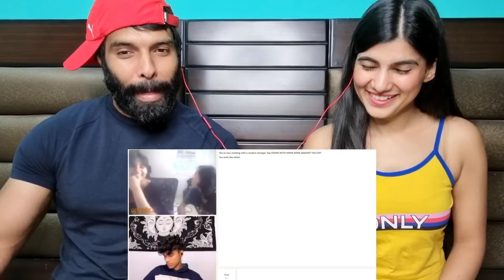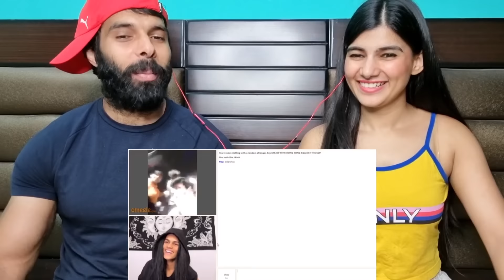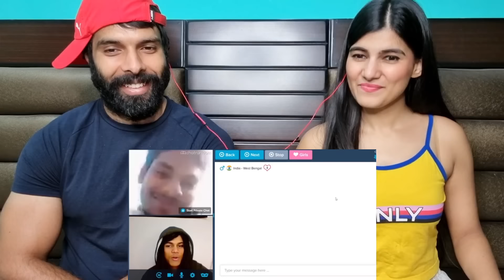Craziest girl on omegle 😂 || omegle funny Omegle Prank Adarshuc Reaction !!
Credits  ADARSHUC❤❤❤❤